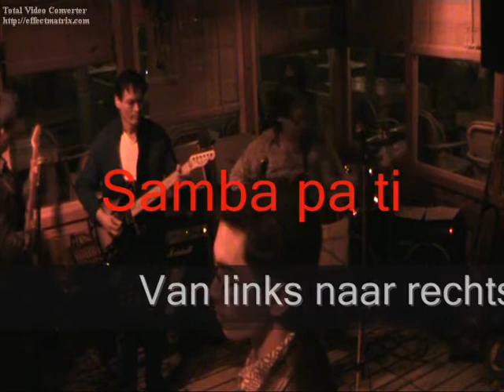Severing reunie - 8 Samba pa ti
Samba pa ti - Opname gemaakt tijdens familie Severing reunie 2009 te Zandvoort.